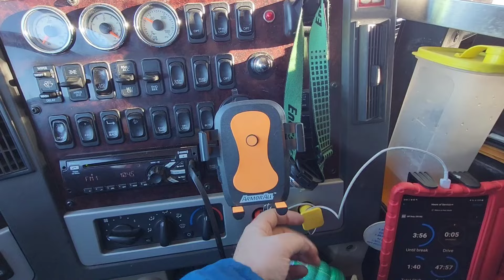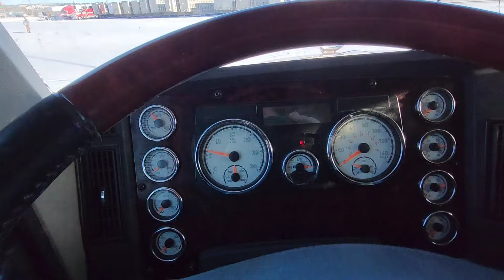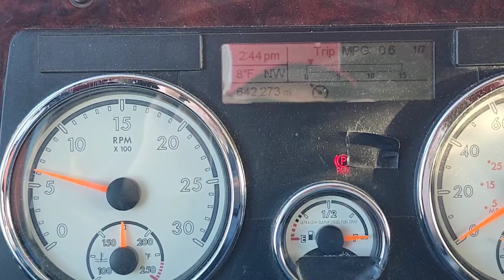It's so cold I actually parked at a truckstop!